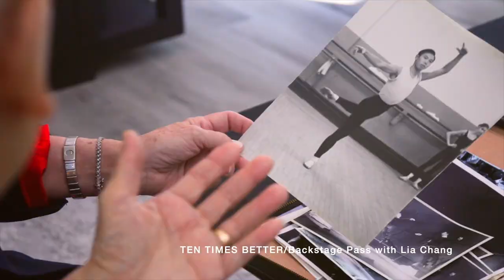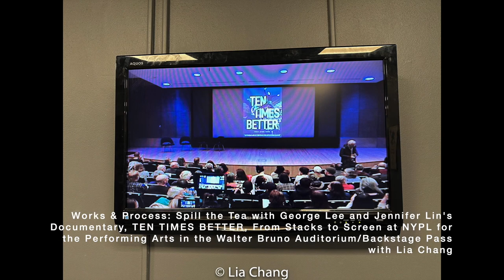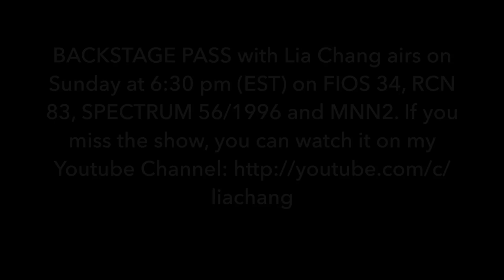Jennifer Lin Celebrates Asian American Dance Pioneer George Lee, with documentary, TEN TIMES BETTER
Backstage Pass with Lia Chang
Episode 64
Airdate 2/18/24
Interview w/ Filmmaker Jennifer Lin & George Lee, the Focus of her new Documentary, TEN TIMES BETTER
Works & Process at the New York Public Library for the Performing Arts, Jerome Robbins Dance Division presented Spill the Tea with George Lee, Ten Times Better, Jennifer Lin’s documentary goes from library stacks to screen on February 7 at the New York Public Library for the Performing Arts, Bruno Walter Auditorium in New York. I sat down with George and Jennifer prior to the conversation.

In November 2022, while researching at the New York Public Library for the Performing Arts for her documentary project Beyond Yellowface, filmmaker Jennifer Lin came across images of a young Asian dancer performing the character Tea in the 1954 premiere of George Balanchine’s The Nutcracker. With the help of Arlene Yu, former collection manager of Jerome Robbins Dance Division, Lin was able to track down in Las Vegas the dancer George Lee and connect with this School of American Ballet alum.

A refugee from Shanghai who immigrated to New York in 1951, Lee became a scholarship student at SAB and, as one of the first Asian SAB students, was selected by Balanchine to originate the role of Tea. He went on to perform on Broadway, dancing in the original cast of Flower Drum Song.

A year after this journey started for Lin, she has produced and directed the documentary Ten Times Better, which will have its premiere at the Dance on Camera Festival at Lincoln Center on February 10.

For the documentary’s premiere, Lee left behind his full-time job as a blackjack dealer in Las Vegas and, coinciding around his 89th birthday, returned to New York to share his story as part of the Library for the Performing Arts’ Dance Oral History Project. With Lee, Lin and Yu  participated in a discussion moderated by Cory Stieg, one of the film’s producers, which  included film excerpts and archival material from the Jerome Robbins Dance Collection to illustrate how this forgotten story went from library stacks to screen.

Lia Chang is an actor, a multi-media content producer, activist, documentarian and an Award winning filmmaker and co-founder of Bev’s Girl Films making films that foster inclusion and diversity on both sides of the camera. Lia is also the host and Executive Producer of BACKSTAGE PASS WITH LIA CHANG, an Arts and Entertainment and Lifestyle program that airs on Sundays at 6:30pm on FIOS 34, RCN 83, Spectrum 56/1996 and streams on MNN2. Lia was recently profiled on Asian American Life. BGF collaborates with and produces multi-media content for artists, actors, designers, theatrical productions, composers, musicians and corporations.